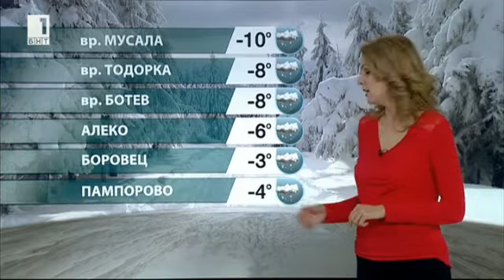Elitsa Dimitrova - 25.01.2017 (12:20)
BNT Weather forecast Bulgaria - Elitsa Dimitro​va
Елица Димитрова